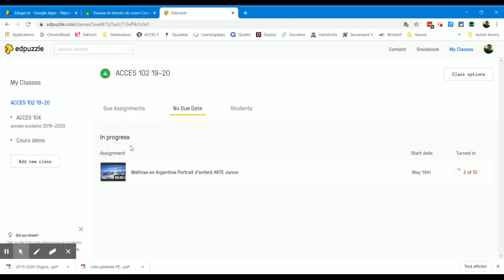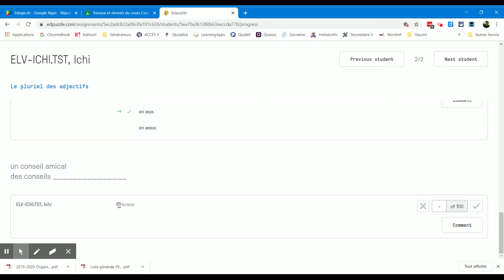05 Corriger un formulaire Edpuzzle (questions ouvertes)